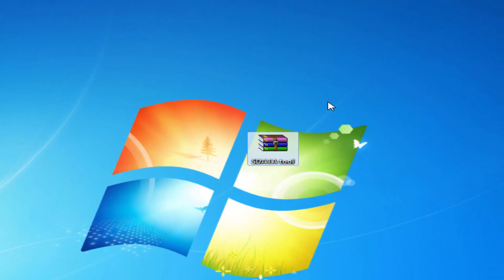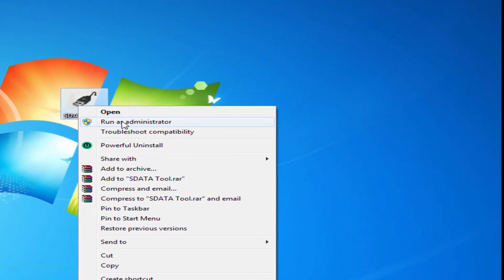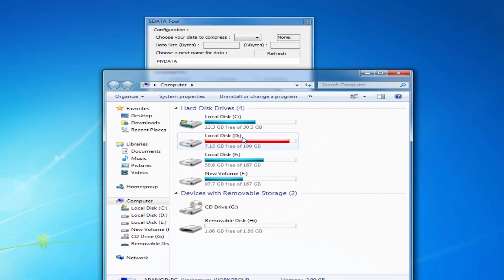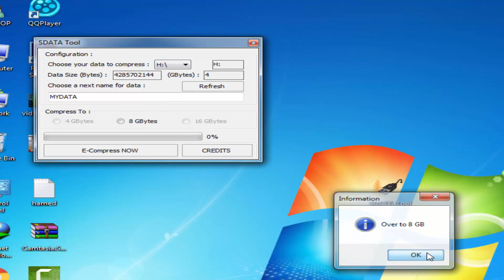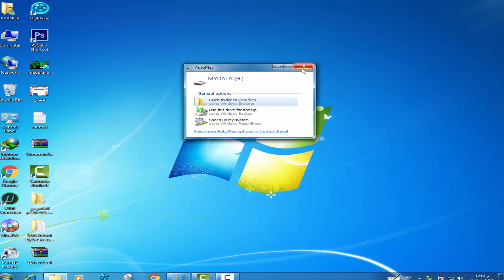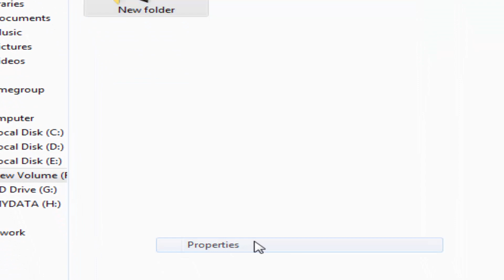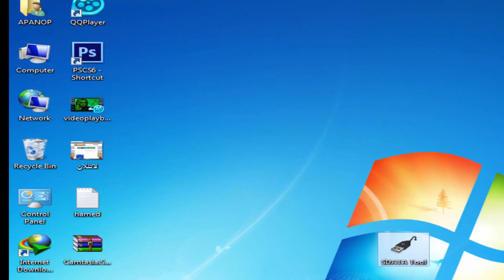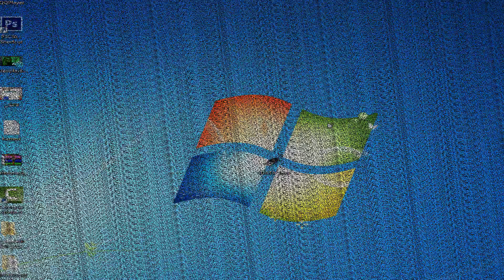تكبير حجم الفلاشه والكارت ميموري للضعف // شرح جامد اسمع للاخر